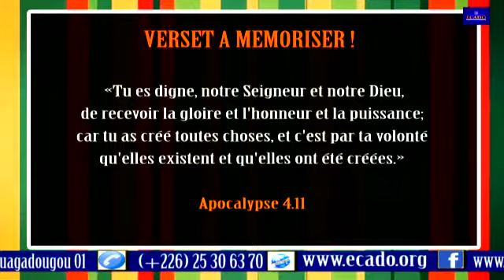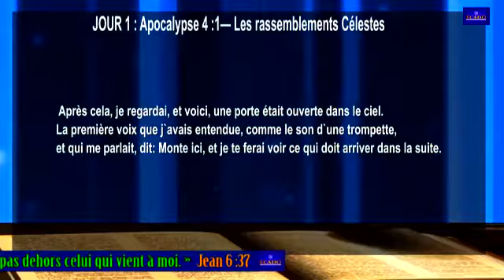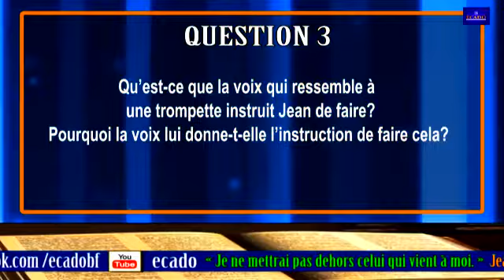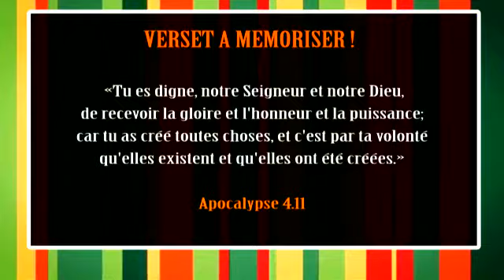ÉTUDE CBSI - Apocalypse - Leçon 5 - JOUR 1 - Apocalypse 4-1 — Les rassemblements Célestes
✝ ÉTUDE BIBLIQUE COMMUNAUTAIRE CBSI
📖JOUR 1 : Apocalypse 4 :1
📜Titre: Les rassemblements Célestes
➡Questions
1. Lire Apocalypse 4.1-11. Selon vous, quelle signification la « porte ouverte au ciel » pouvait-elle avoir pour Jean ? Qu’est-ce que cela signifie pour vous que la porte du ciel demeure ouverte ?
2. Selon Jean 10.7-9, qui est la «porte» du ciel ? Qu’est-ce qui est promis à ceux qui rentrent par cette «porte»?
3. Qu’est-ce que la voix qui ressemble à une trompette instruit Jean de faire? Pourquoi la voix lui donne-t-elle l’instruction de faire cela?
📌Mémorisez la VÉRITÉ!
[Apocalypse 4.11]:«Tu es digne, notre Seigneur et notre Dieu, de recevoir la gloire et l'honneur et la puissance; car tu as créé toutes choses, et c'est par ta volonté qu'elles existent et qu'elles ont été créées.»
📌Apprenez la VÉRITÉ!
Jésus est la porte du ciel et la porte à une vie abondante et éternelle. Êtes –vous déjà entré par cette « porte »? Sinon, vous ne devez plus attendre plus longtemps. Demandez au moniteur de votre petit groupe ou au pasteur de vous montrer comment vous pouvez entrer dans la foi salvatrice en Jésus. Si vous avez déjà pris cette décision, vous connaissez probablement quelqu’un qui ne l’a pas encore fait. Priez pour cette personne. Demandez à Dieu de vous donner une occasion de partager comment il ou elle peut entrer dans la vie avec Jésus en passant par cette « porte » de foi en Christ. Planifiez de partager cela avec votre petit groupe.